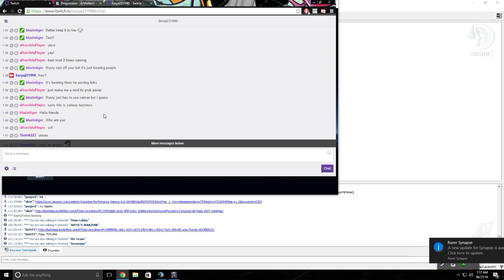Inc vs nG 6v6s 2nd Round (8.26.16) POV RUSTY